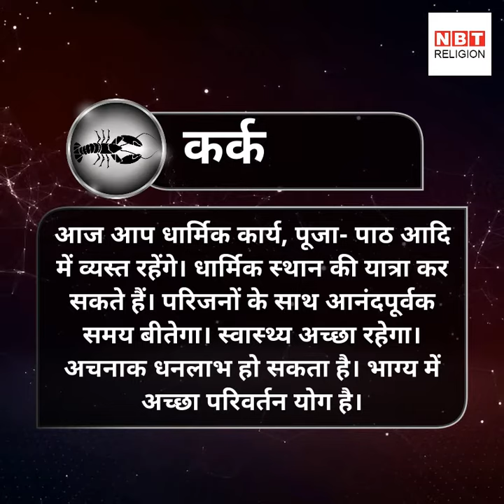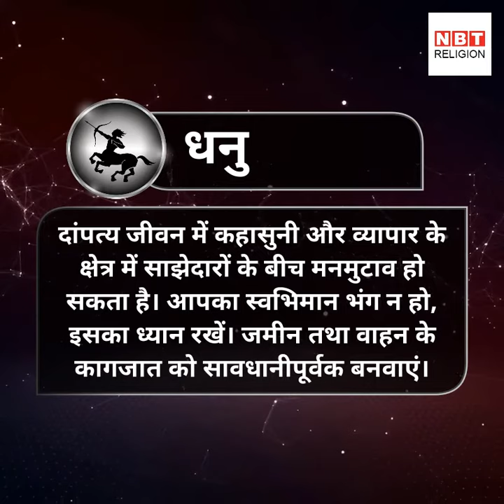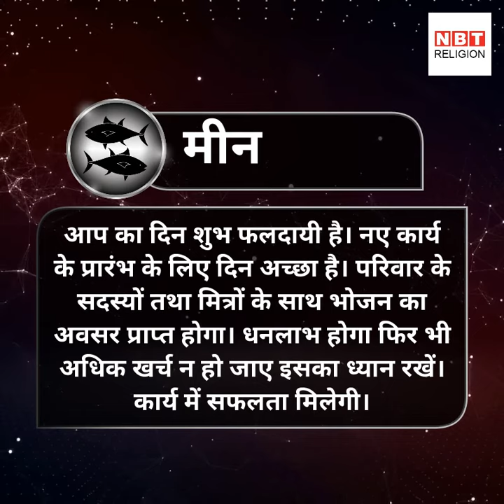राशिफल: 19 मार्च 2018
19 मार्च को चन्द्रमा मीन राशि में सूर्य, बुध और शुक्र के साथ गोचर करेंगे। इन चारों ग्रहों के संयोग से आज का दिन आपका कैसा गुजरेगा जानिए...
(rashiphal 19 march 2018)